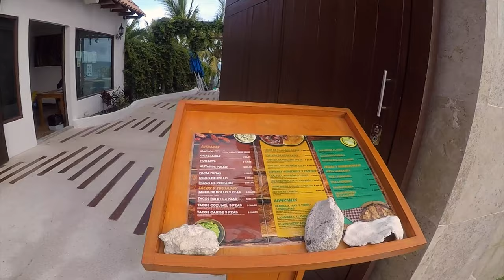COZUMEL, MEXICO Tequila Beach Club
A walk through the Tequila Beach Club in Cozumel, Mexico. This was a newer beach club on the North end of Cozumel next door to Las Brisas Condos. We had breakfast here a couple of times and it was really good. Video taken in June 2018.

We appreciate our subscribers and any love and support of our lil channel! ✌️💚🐠

Equipment used: GoPro Hero5 Black and edited in Final Cut Pro X on a MacBook Pro.